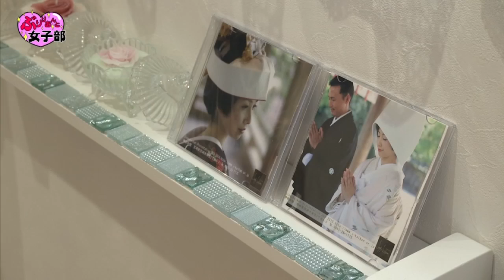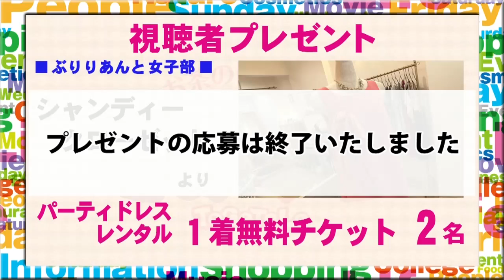女子力アップの情報満載！！ 「ゆきちゃん お姫様に変身！？」 可愛く変身☆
ぶりりあんと女子部　「ゆきちゃん　お姫様に変身！？」（シャンディー クローゼット）　２０１３年６月６日OA